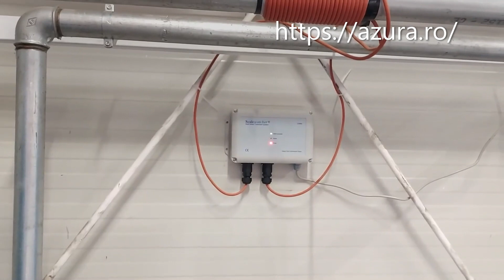Tratare apa hala logistica filtrare - tratare anticalcar fara sare Scalewatcher - eliminare bacterii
Tratare apa pentru hala logistica in scop de potabilizare si tratare anticalcar.
Probleme in apa: prezenta bacteriilor si prezenta duritatii.
Debit necesar: 7 m3/h
Locatia: undeva aproape de Bucuresti

Echipamente livrare si instalate:
✅️Filtru industrial cu discuri si robinet purjare;
✅️Filtru industrial inox cu grad de filtrare 5 microni;
✅️Filtru industrial inox cu grad de filtrare 1 micron;
✅️Clairify Platinum 12  - 3 bucati instalate in paralel;
✅️Scalewatcher CMN4 - tratare anticalcar - prin tehnologia electromangnetica.

PS: echipamentele au fost instalate de firma specializata in instalatii sanitare si termice.

❗️Urmeaza video-uri noi.